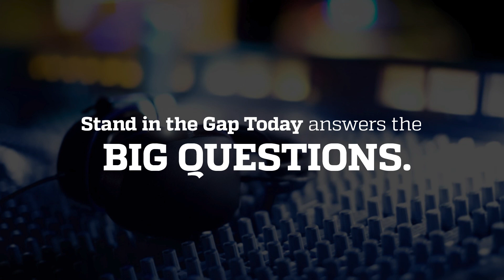The Obstruction Charge: “It’s An Abuse of Power”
The committee headed by Adam Schiff concerning articles of Impeachment against Pres. Trump has brought up the charges of Bribery and Obstruction of Justice. Jonathon Turley (Lawyer, Law Professor) recently testified in the House Impeachment Hearings of Pres. Trump. In the clip shared in this segment Turley made comments about Obstruction of Justice.

Speakers: Sam Rohrer, David New